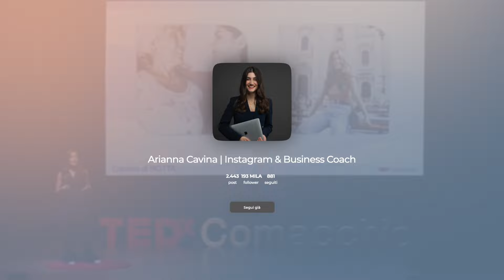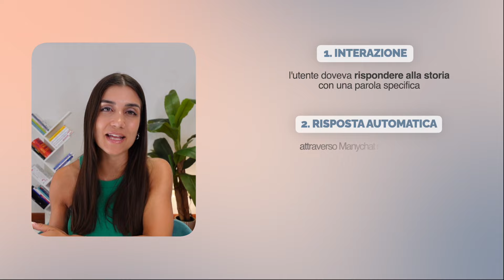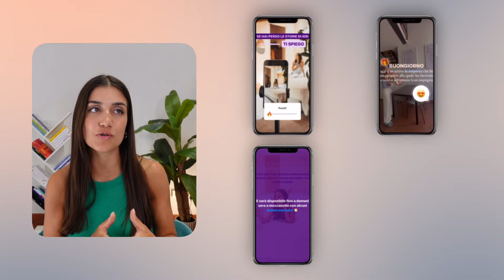Come Triplicare Le Views Nelle Instagram Stories 👀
Vuoi sapere  come triplicare le views nelle Instagram stories?

In questo video ti spiego quali sono le strategie più efficaci che puoi applicare anche tu se vuoi imparare come triplicare le views nelle Instagram stories.

Se vuoi scoprire come triplicare le views nelle Instagram stories, guarda il contenuto fino alla fine!

💰 CREA E SCALA IL TUO BUSINESS ONLINE CON ME 💰

CONTINUA A GUARDARE:

- Come creare le tue icone per le storie in evidenza Instagram Tutorial Pratico
- 8 Feed Instagram che ti faranno impazzire
- Instagram Hashtag 6 Trucchi che faranno esplodere la tua Reach
- Come crescere su Instagram nel 2022 anche se parti da zero
- Playlist Il tuo profilo Instagram non cresce/non funziona? Parti da qui per ottenere più followers nel 2022

👩🏻 Chi sono?
Sono Arianna, classe '96. Sono un'imprenditrice digitale, Instagram Coach e Content Creator su Instagram e Youtube, piattaforme su cui condivido tutto quello che ho imparato e che ancora oggi continuo a imparare sul mondo social e dell’imprenditoria digitale.